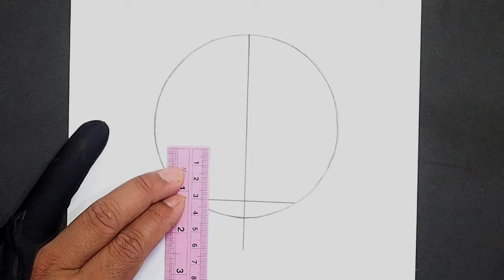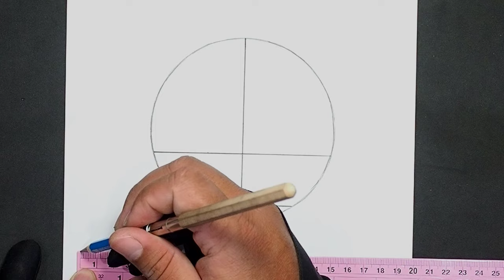How To Draw Deku Step by Step - My Hero Academia (Izuku Midoriya)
Learn How To Draw Deku (Izuku Midoriya) From My Hero Academia With 8 Easy Steps. We Will Show You How To Draw Him in Simple-To-Follow Steps.

Izuku Midoriya (緑みどり谷や出いず久く Midoriya Izuku?), also known as Deku (デク Deku?), is the main protagonist of the My Hero Academia manga and anime series.

Thank you Everyone for watching my video. Really appreciate your support!